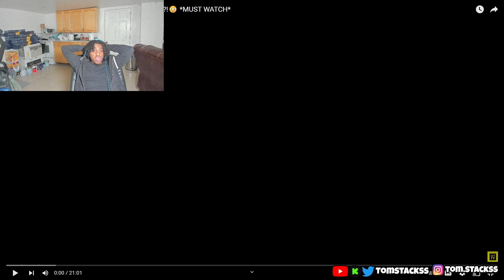Rapper Gets Caught Cheating On His Girl With Her Cousin🤯 | (ZACKTV Loyalty Test!)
► 📸 Socials:
► Kick: tomstackss